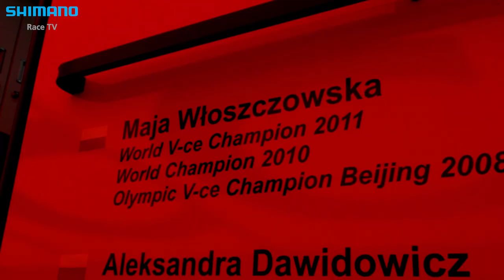Maja's Preparations For A Big Race